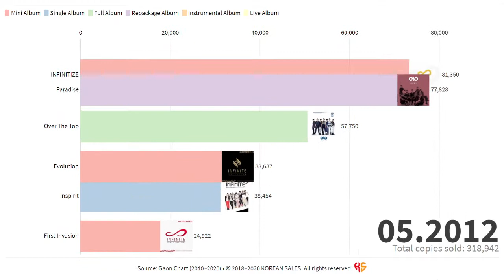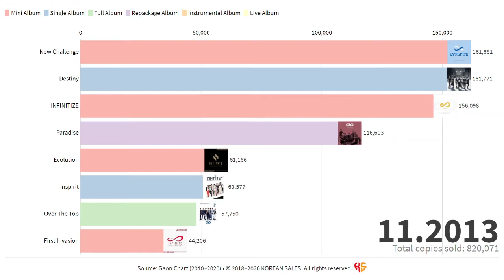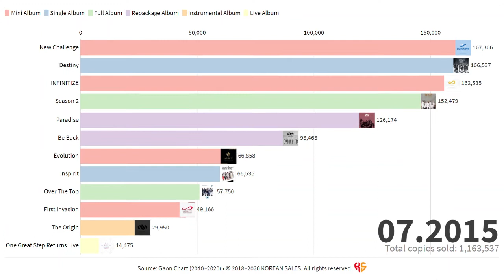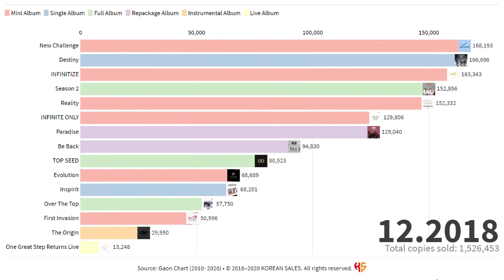INFINITE TOTAL ALBUM SALES (01.2011~12.2018) | KOREAN SALES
Help me by donating to improve and make better videos in the future.